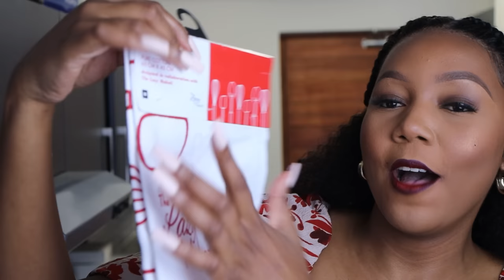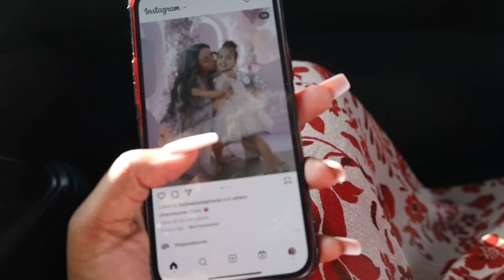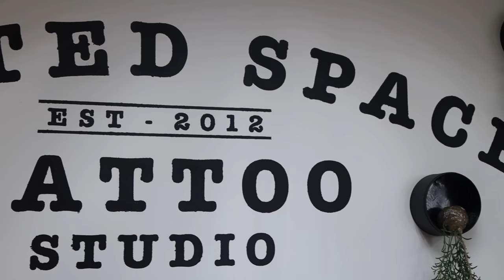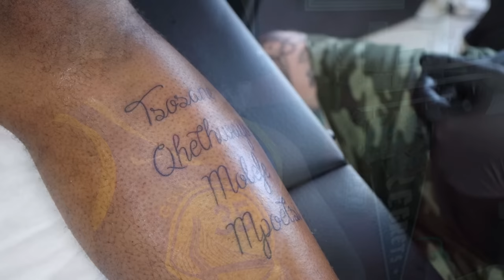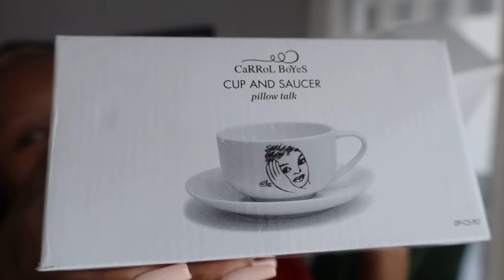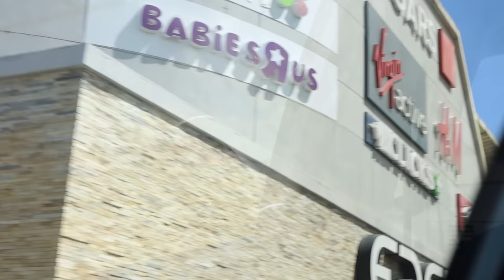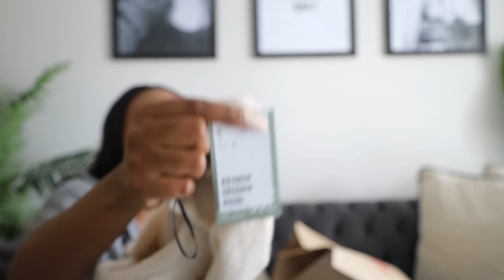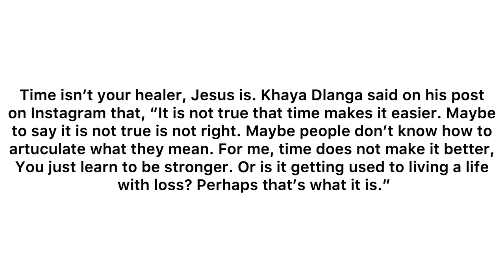Weekly Vlog: Late lunch at Cilantros | What Is Carol Boyes Saying | Martin Got Tattoos | Work & More